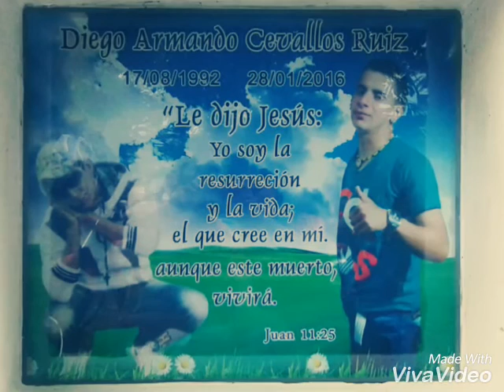por siempre te recordare Diego Cevallos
Un día te veré  ♡tercer cielo♡